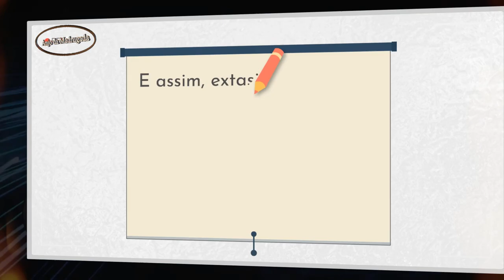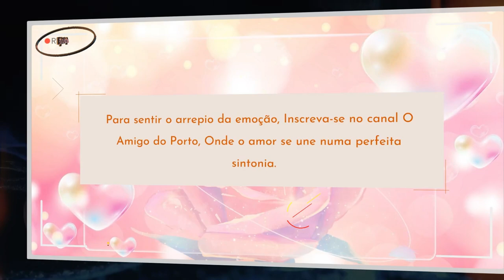Luz suave da lua🌚